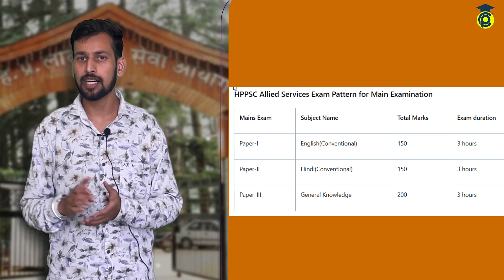New Batch Announcement l HP Allied Exam l HPPSC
HP Allied exam – 2023/24

Batch : Foundation ( Mains – cum – Prlms)

Mode : Offline, Online & Hybrid

Salient Features :

1) Integrated Mentorship Programme for Prlms & Mains both.

2) Comprehensive coverage of all papers of Prlms & Mains both.

3) Daily Live sessions , recorded videos & Classroom Sessions .

4) Study material in the form of booklets & Pdf.

5) Practice of 10,000 Prlms Question Bank.

6)1000 Qs of Mains Answer writing.

7) Test Series of each & every section before Exams.

Commencement of Batch : 1st July & 7th July